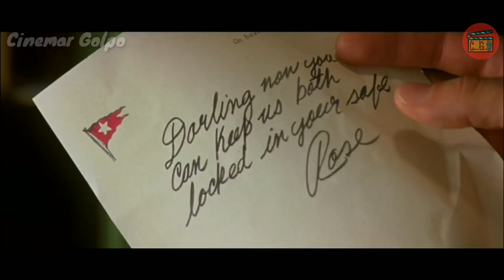Titanic Movie explained in Bangla | টাইটানিক সিনেমার গল্প বাংলাতে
15th april 1912 সালে টাইটানিক জাহাজ সম্মুদ্রের গভীরে হারিয়ে গেছিল এবং সেইসাথে সেখানে মারা গেছিল হাজার হাজার মানুষ |
এর 84 বছর পর সেই ঘটনা নিয়ে, এই সিনেমাটা তৈরী করা হয় | মুক্তি পাওয়ার পর 11 Oscar পেয়েছিলো এই সিনেমাটা |

এই চ্যানেল এর অন্যান্য ভিডিওর লিংক --